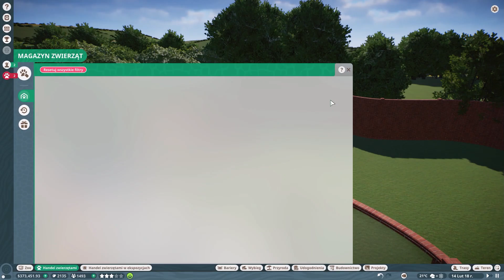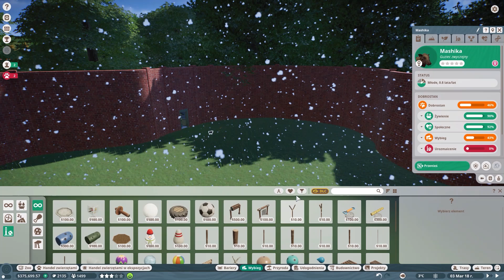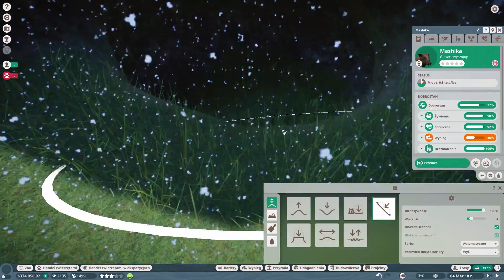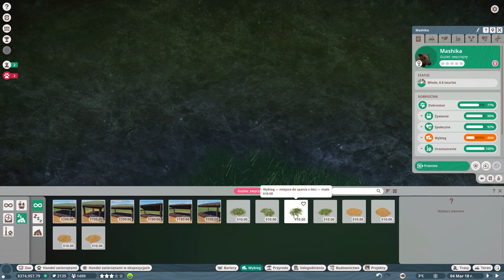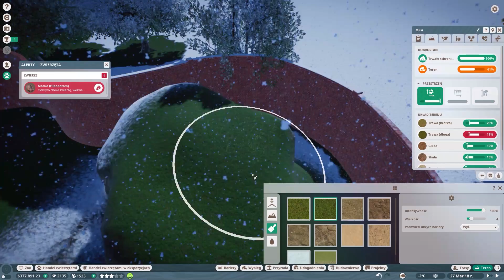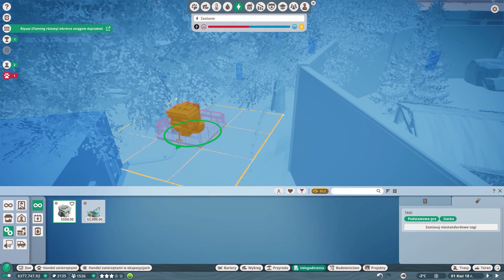🥰 Guzie Guzie 🥰 Planet ZOO #17